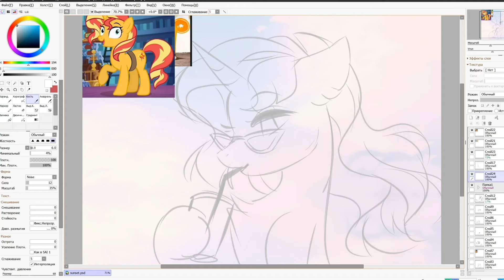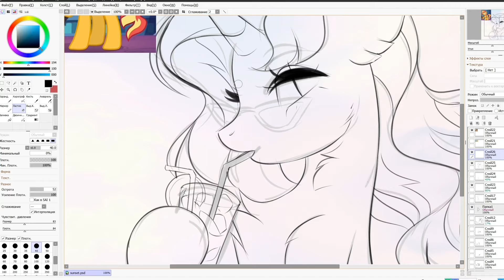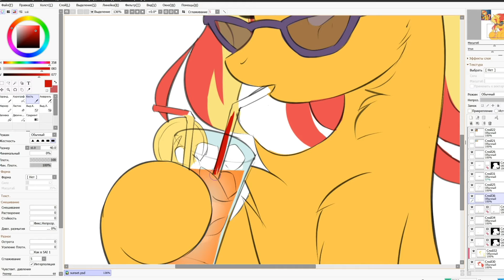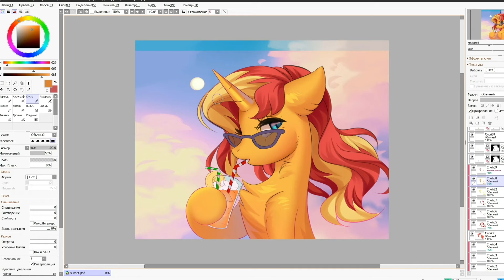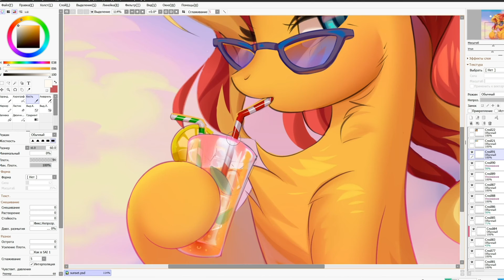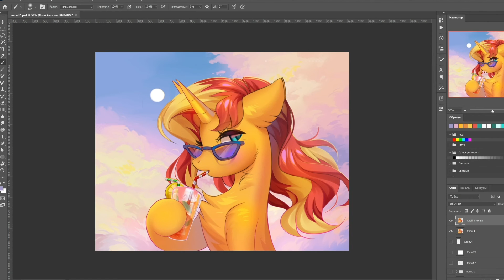Sunset Shimmer [Speedpaint]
Think it's a great time for kind of warm summer artwork! I know many of countries still have quarantine and situation is not very good, but at least i can make a shiny drawing for you!

⧗ Real time ~1:35 h without sketch part
❤ SAI 2, Photoshop 2020.

2nd Life - Ashes (ft.  Sara Brown)

Track: DG812 - In Your Eyes